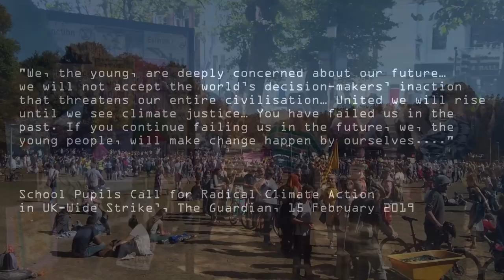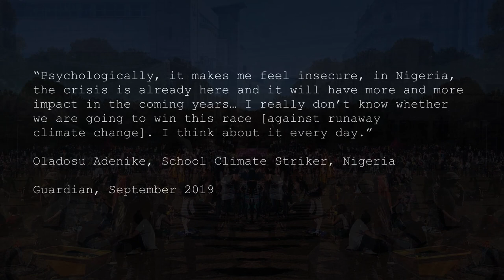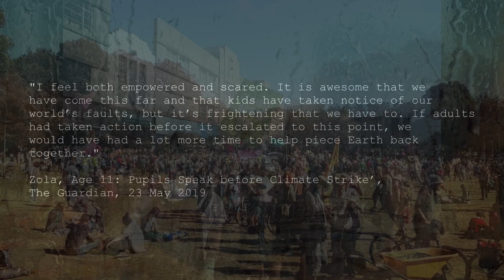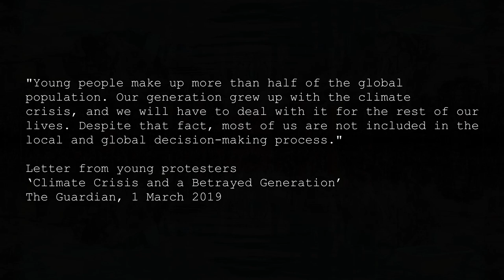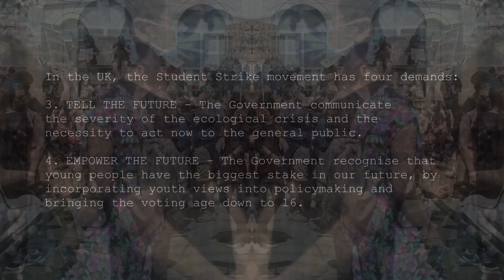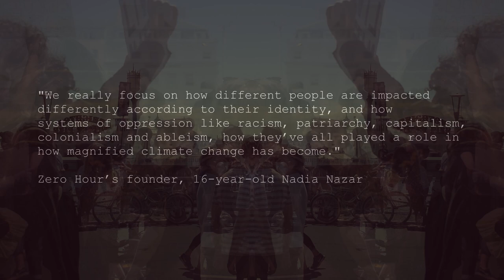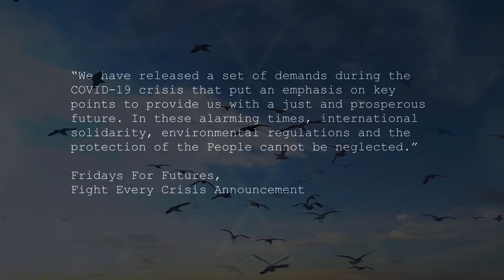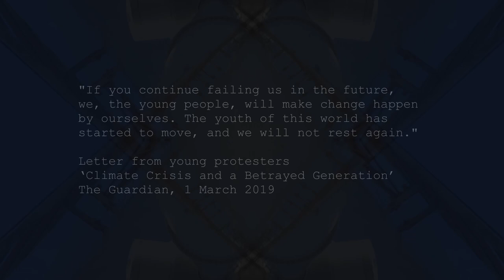Educating Utopia in the School Strike for Climate Crisis Movement - Immersive Video Essay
Made for the Taking Care in the Climate Crisis Conference 2021 by Dr Heather McKnight - This is designed to be an immersive experience and is best listened to with headphones

The school strike movement began August 2018 when 15 year old Greta Thunberg held a solo protest outside the Swedish parliament. By February 2019, the UK-wide climate change strike saw thousands of schoolchildren and young people walk out of classes, angry at the failure of politicians to make progress on the escalating ecological crisis. These protests have continued over lockdown in varying digital, creative and collaborative forms.

This essay uses critical utopian theory to interrogate the discourses of these school strikes.  It contends that the movements go beyond presenting a vision of an inescapable future, or a simplistic request for adults to listen to science, as suggested by some critics. Instead, their vision is constructive of a better world as they challenge the failures of politicians and the adult public more generally. Young participants and organisers demand to play an active role in policy making when it comes to climate crisis, making specific claims and requests around democratic reform. Using activist pedagogies the school strike movement increasingly centres the interconnection between racism, colonialism and the climate crisis.

The school strike movement is constructed of a critical utopian discourse expressed through complex temporalities, which define the role of resistance as anticipation. Arguably the movement has, even during the pandemic, proven to be self-reflexive and grounded in a broader discourse on politics, oppression, and futurity. The anxiety in the student strike movement creates a non-violent but militant optimism, and the narratives of cathedral thinking are demonstrative of an open-ended utopian process that as activists and academics we have much to learn from.